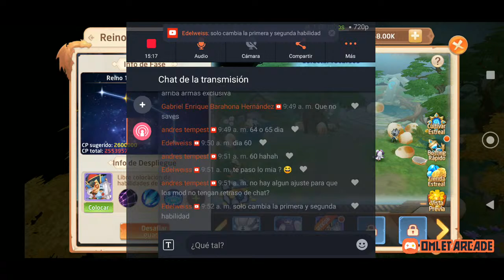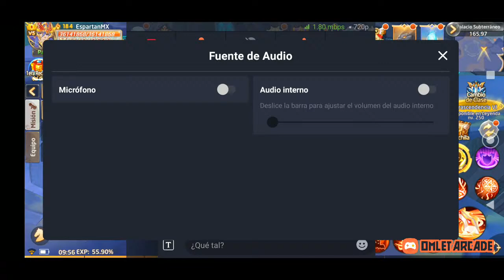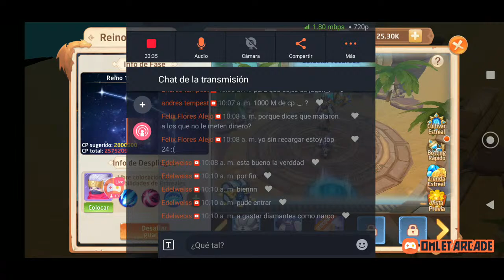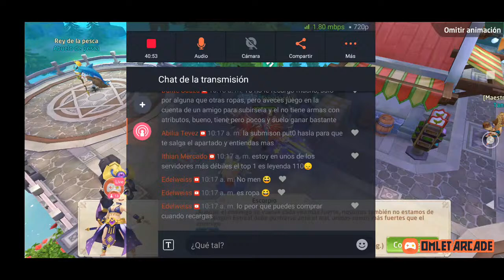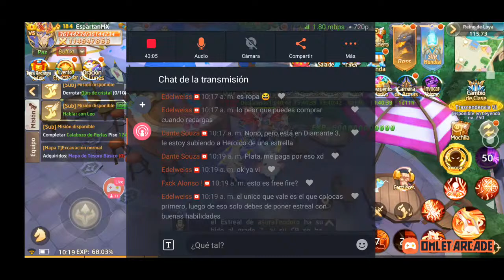Viendo la nueva actualización GEM-X alv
Actualización de “Cazador de Gemas”

Contenido de la actualización:

★[Reino Estreal]
*Se activa al llegar al día n°60 de apertura de servidor más nv. pico 160 del personaje. La entrada está disponible en Tesoro-Reino Estreal.
*Solo se podrá asignar a un Estreal principal para desafiar el Reino Estreal. Los atributos del Estreal principal es el conjunto total de los Estreales desplegados.
*Pasar un nivel desbloqueará el límite de Estreales desplegables hasta un máximo de 10 Estreales.
*Las recompensas de Botting se guardarán como máx por 8h, mientras más alto el piso a completar, mejores las recompensas a obtener.

★[Arma Estreal]
*Se activa al llegar al día n°60 de apertura de servidor más nv. pico 160 del personaje. La entrada está disponible en Estreal-Arma.
*Cada Estreal posee un arma exclusiva, al equipar diferentes armas se activarán también atributos exclusivos.
*Podrás obtener muchos más atributos de arma estreal mejorando de nivel del arma y su nivel estelar, mientras más alto el nivel estelar del arma, más atributos exclusivos serán activados.
*Las armas estreales estarán disponibles en la Tienda Estreal, y las monedas correspondientes para comprar se podrán obtener a través de Reino Estreal.

★[Sistema de Mapa Estelar]
*Se activa al llegar al día n°65 de apertura de servidor más nv. pico 165 del personaje. La entrada está disponible en Estreal-Mapa Estelar.
*Luego de equipar y tener las condiciones requeridas de tu arma estreal, podrás activar Mapa Estelar para aumentar los atributos de tu personaje.
*Podrás incrustar Estrellas en tu Mapa Estelar para activar atributos extra. Las Estrellas se podrán obtener a través de Tienda Estreal.